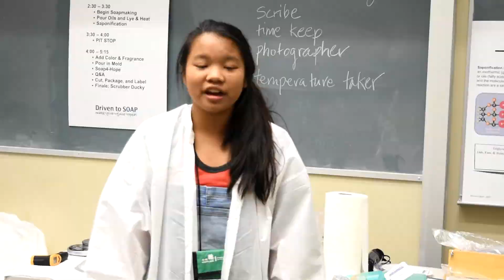SLC 2017 Sunday newscast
4-H is the youth program of the University of California Division of Agriculture and Natural Resources.